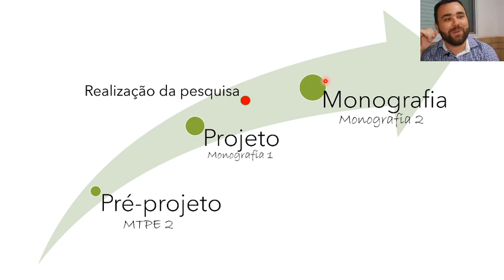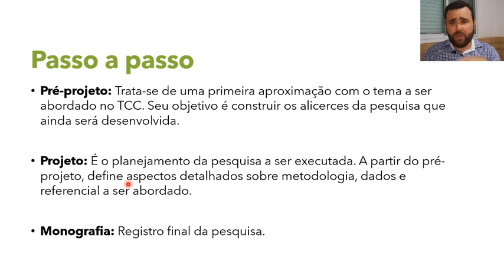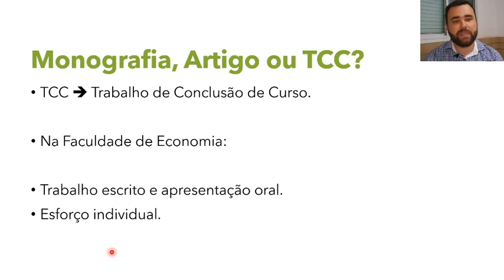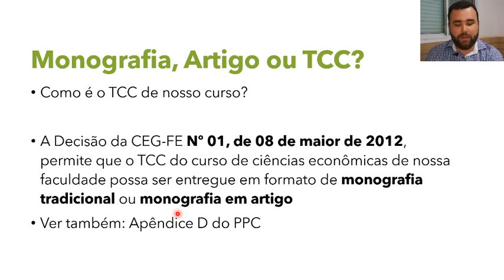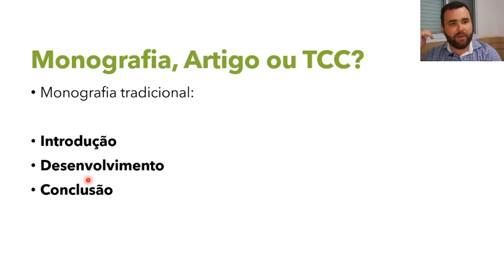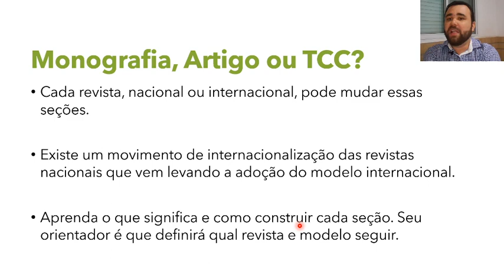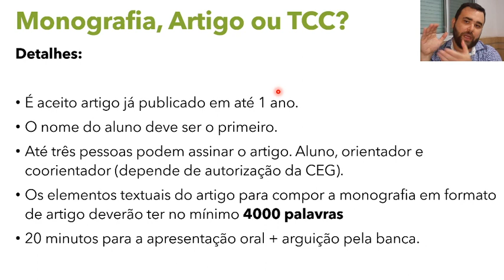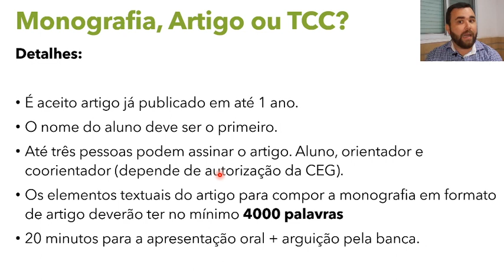MTPE 2 - Aula 7 parte 2 - TCC na FE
Aula 7 parte 2 da disciplina de Metodologia e Técnicas de Pesquisa em Economia II. Curso de economia - UFMT